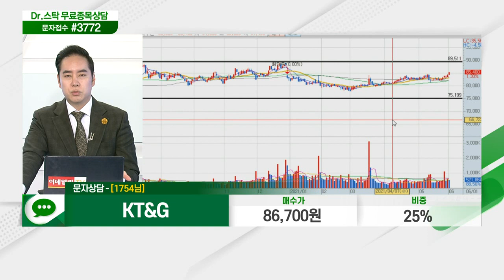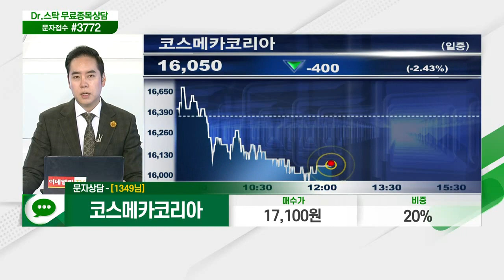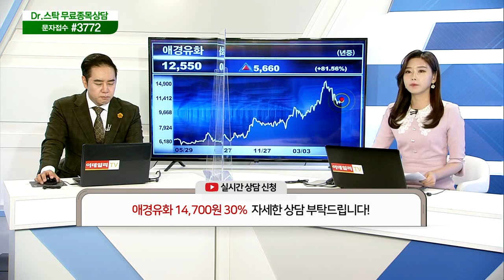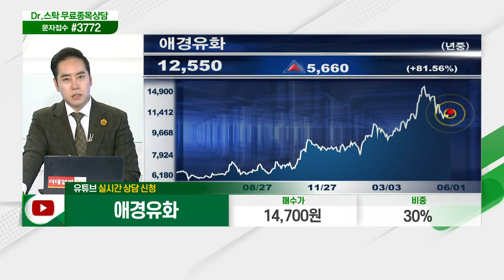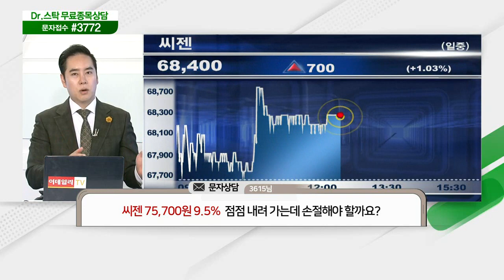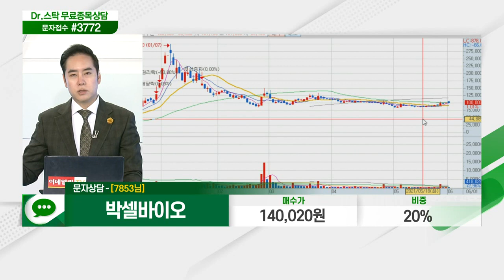현대차, 금양, 한화솔루션, KT&G, 넷마블, 코스메카코리아, 배럴, 레몬, 애경유화, 씨젠, 박셀바이오_닥터의 처방전 (20210601)